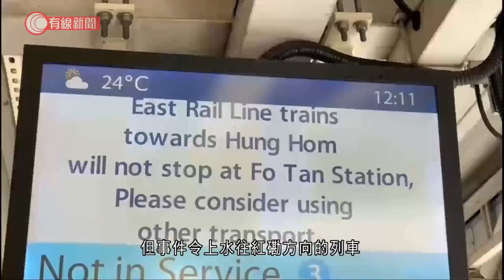東鐵綫一列不載客列車故障 南行服務受阻約三小時後回復正常 - 20210429 - 港聞 - 有線新聞 CABLE News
【有線新聞】東鐵綫一列無載客列車一度在火炭站附近故障，南行列車服務受影響約三小時後回復正常。事發早上約11時半，涉事的南韓製九卡列車停在火炭站進入南行月台的路軌，工程人員爬上車頂維修。部分同款列車今年2月轉用新信號系統後投入服務，陸續取代舊款列車。這架列車當時正在測試、沒有載客，但事件令上水往紅磡方向的列車要改經馬場站，不能進入火炭站上落客。列車約三小時後駛走，服務下午2時40分回復正常。

相關影片:
1. DSE通識科開考　學生心情緊張　備足防疫物資早一小時到場 - 20210426 - 港聞 - 有線新聞 CABLE News
2. 印尼軍方公開水底發現潛艇殘骸片段確認船員罹難 - 20210425 - 兩岸國際 - 有線新聞 CABLE News
3. Tesla提供女車主意外前的駕駛數據 - 20210422 - 有線中國組 - 有線新聞 CABLE News